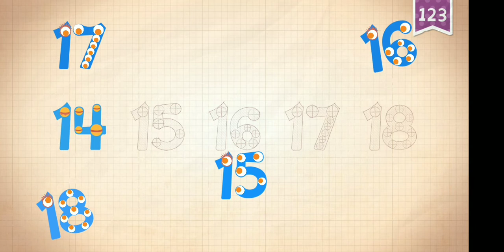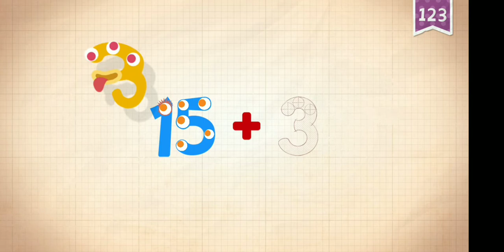Endless Numbers - 18 in English & Counting, Math By Endless Number - See & Learn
Watch as we play Endless Numbers a super cute kids game that teaches counting, even numbers & math as well as equation puzzle with animation.